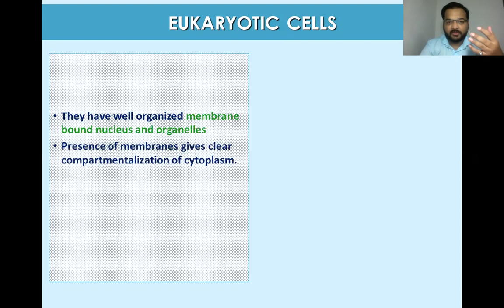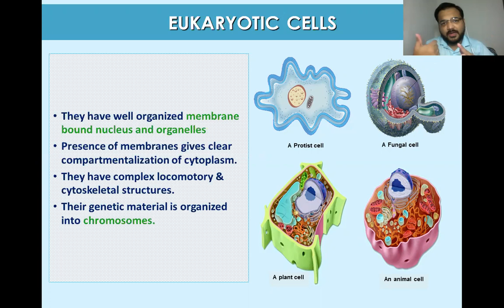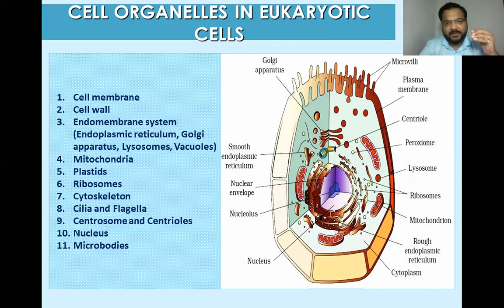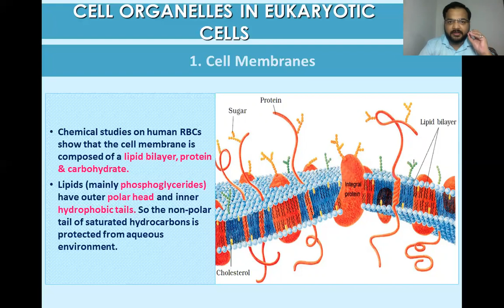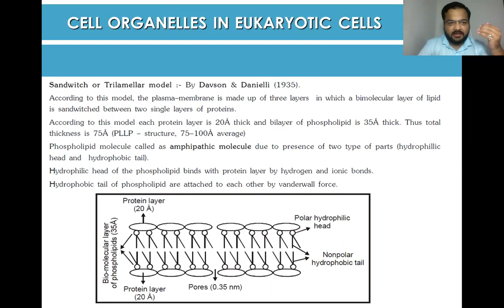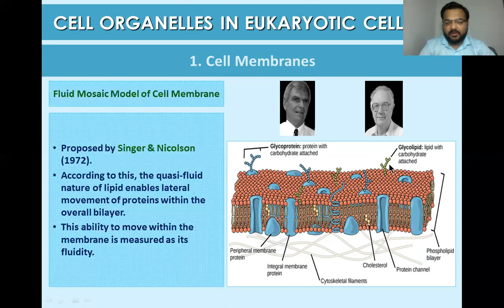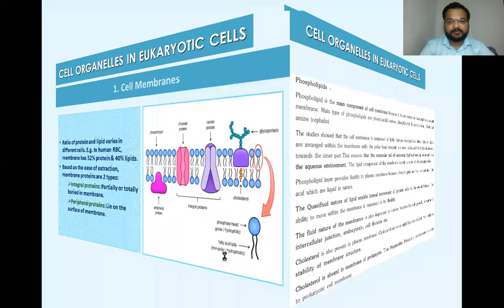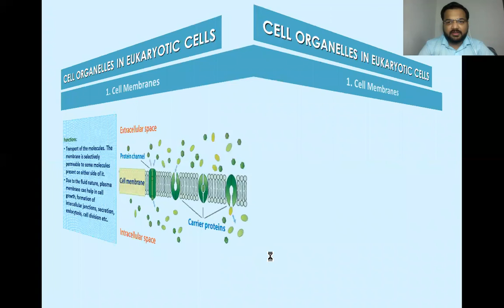11th ch1 cell lecture 03